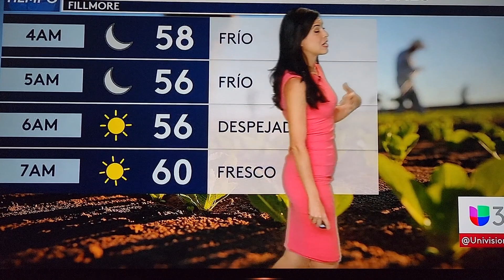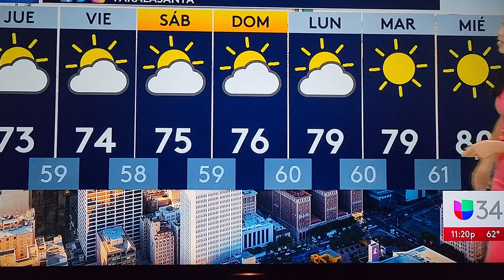Yara la Santa 💗